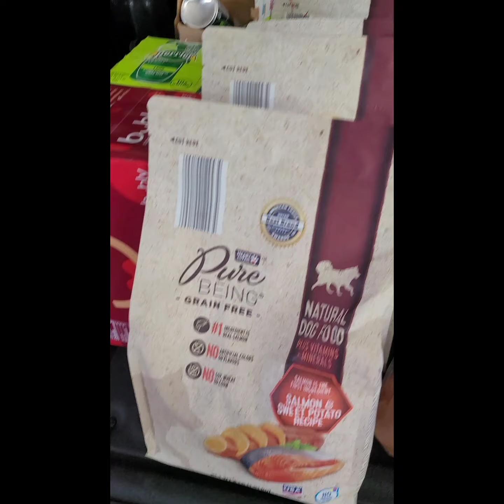DUMPSTER DIVING- BBEERRRRIIEESS GAMMA!!